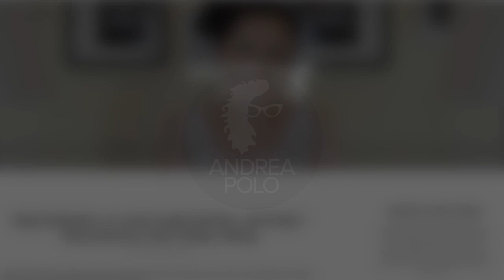All Black - Atuendo de inspiración - ♥ Andrea ♥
El negro siempre será parte de los colores importantes en un closet. El punto es saberlo usar y ahi es cuando las texturas entran a ser parte importante del atuendo.